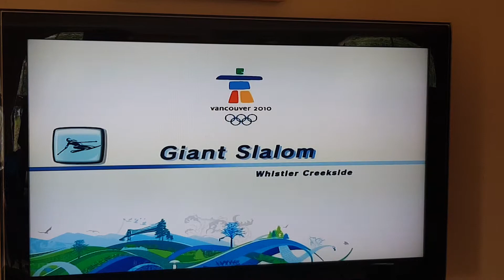Mario & Sonic At The Olympic Winter Games: Giant Slalom With Mario